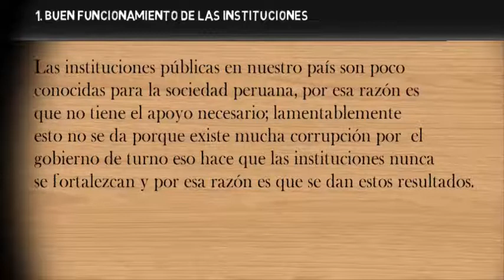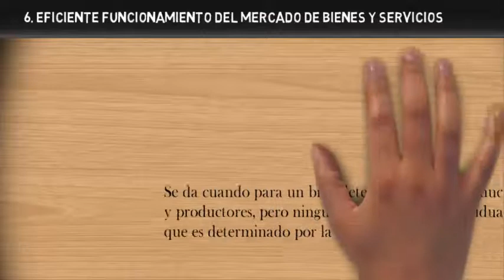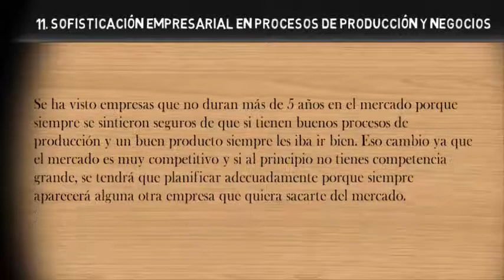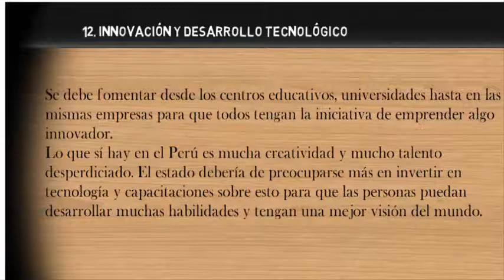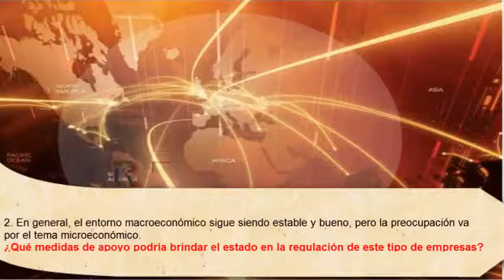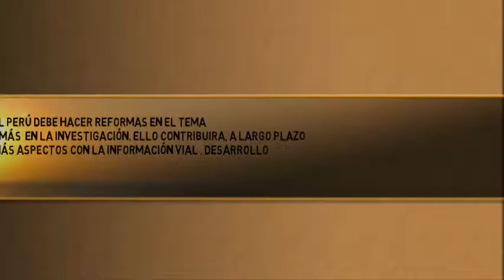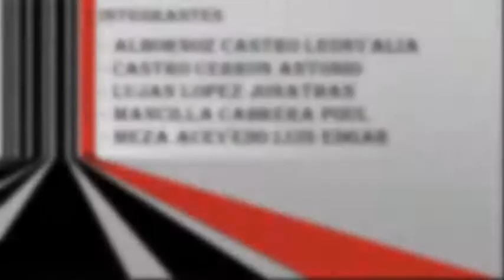Indicadores de Competitividad WEF Perú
En qué consisten los indicadores de competitividad que prepara el World Economic Forum WEF. Trabajo de alumnos de Ingeniería Industrial de la URP: